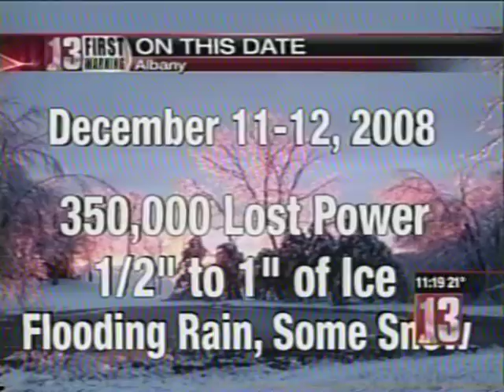Minnie & Pearl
Minnie and Pearl Weather Photo Video Clip on News Channel 13, photo taken during the 12/9/09 snowfall in Upstate NY.